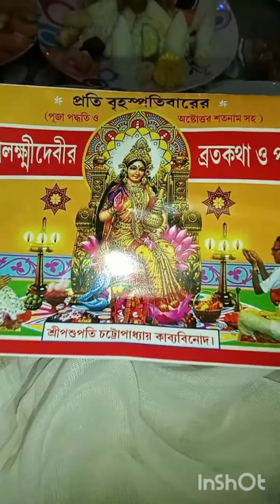আজ কোজাগরী লক্ষ্মী পুজো বাড়ীতে ছোট করে একটু পুজো করলাম ,, লক্ষ্মী পুজোর শুভেচ্ছা রইলো সবাইকে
আজ কোজাগরী লক্ষ্মী পুজোর শুভেচ্ছা রইলো সবাইকে আমাদের বাড়িতে ছোট্ট করে একটু পুজো করলাম